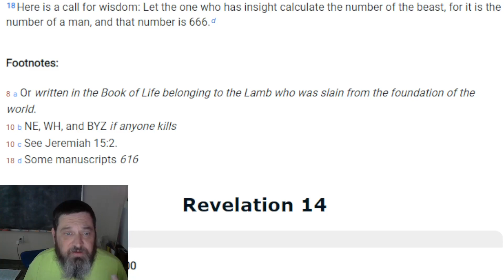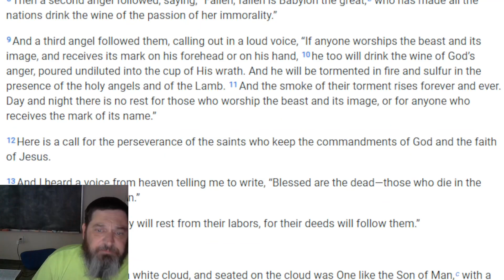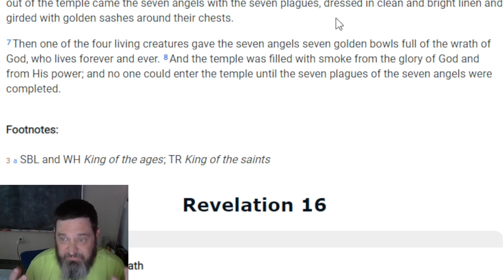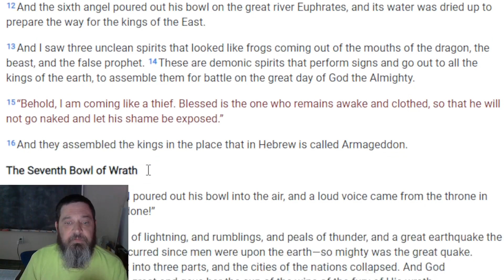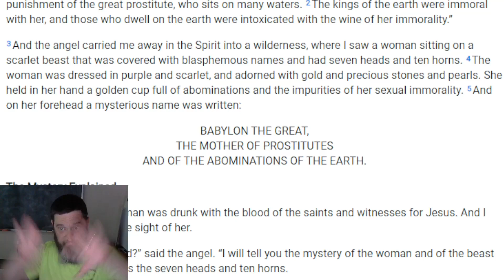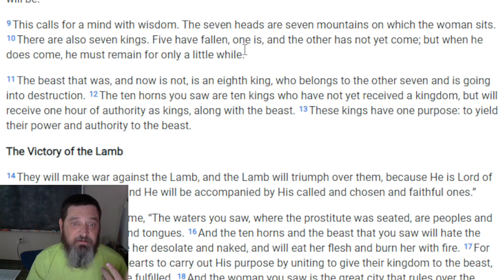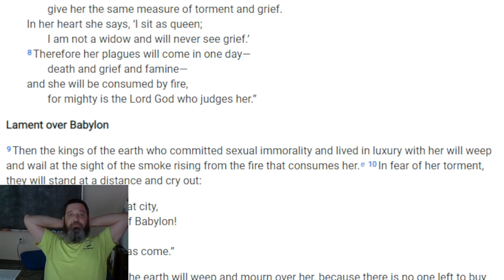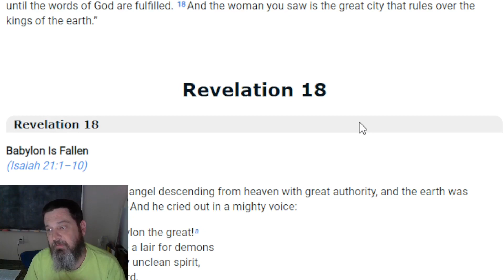Lessons from the Book : Mystery Bablyon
Time grows short, this will probably not last long. Watch it, prepare. Repent.
Referenced
Direct Consultations available on Minnect